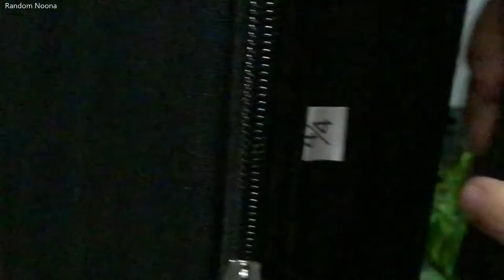UNBOXING | Astrings Violin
Astrings Violin Intermediate Model

Additional:
P500 shoulder rest
P150 extra strings set